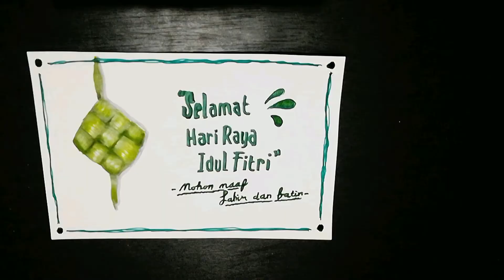Selamat Hari Raya Idul Fitri